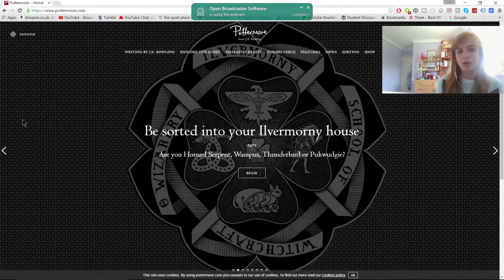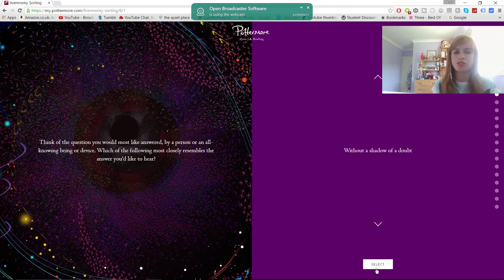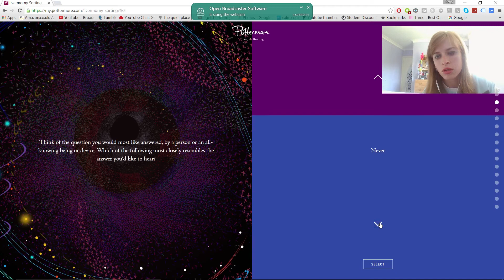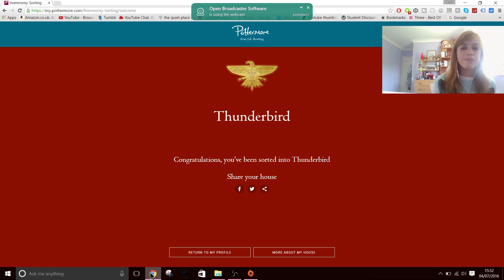Pottermore | Being Sorted Into My Ilvermorny House!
HAPPY FOURTH OF JULY TO ALL AMERICANS OUT THERE!

Today I decided to do a video on my Ilvermorny House Sorting On Pottermore, especially as I hadn't been on the site for a while and I had not yet done this, however I do have my hogwarts house which is HUFFLEPUFF! Ilvermorny is an american magical school, and as its fourth of july, an important day in america, this gave me even more of a desire to do this today

My OBS recorder was playing up a bit when it came to the webcam, as I still haven't got the hang of any of my recording software to be honest, so some parts are quite laggy and i tried to edit as much lag out as possible so advanced apologies for that.

Obviously at the end you will find out what house I got sorted into, but please comment below if you got a different or the same house and I hope you enjoy the video!